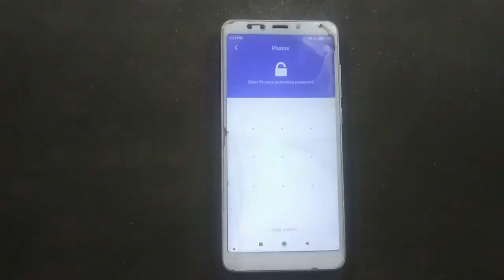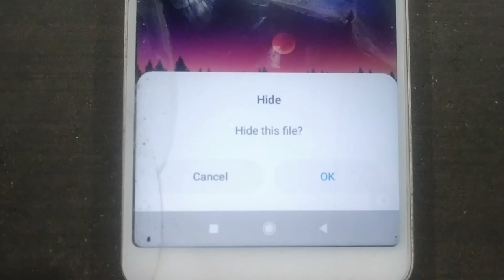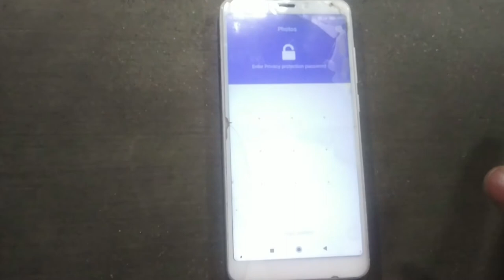How to hide Photos and videos without any app | Tricks | Nandha Tech